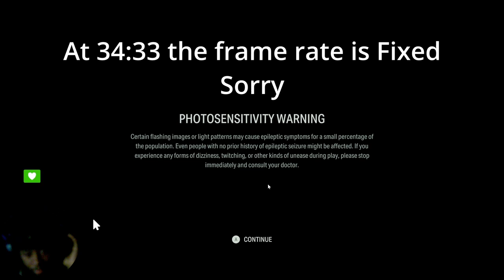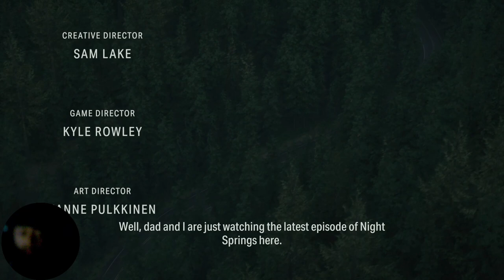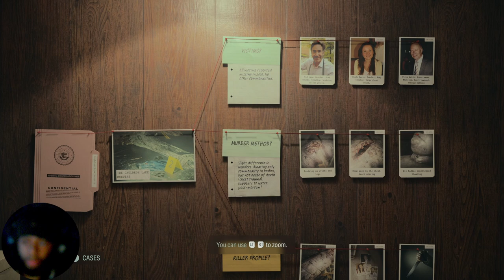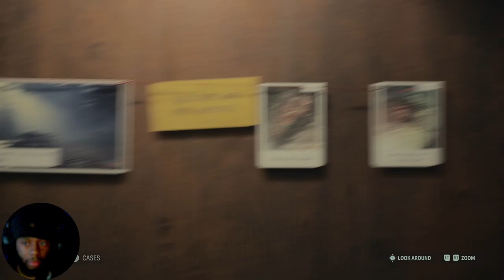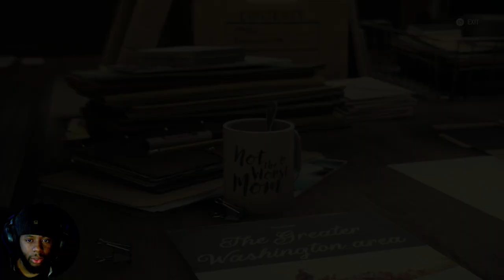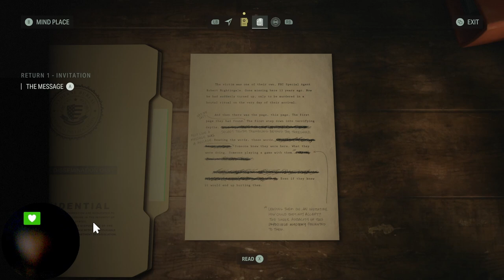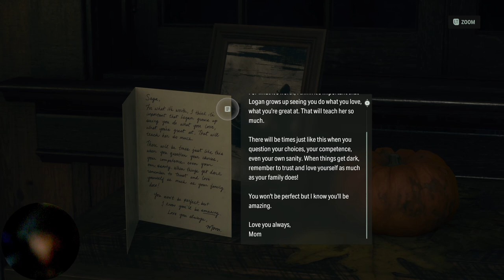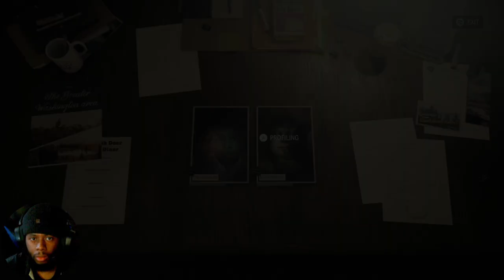Scariest game of 2023 | Alan Wake 2 | Part-1[Director Cut]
We are Playing Alan Wake 2. Saga Anderson arrives to investigate ritualistic murders in a small town. Alan Wake pens a dark story to shape the reality around him. These two heroes are somehow connected. Can they become the heroes they need to be?

Chapters:
00:00 Intro
00:25 Start of the video
03:45 Nakd and afraid
09:19 woods
38:38 Town
01:02:35 Outro

Where you can find me at:
PSN- PrinceJM2